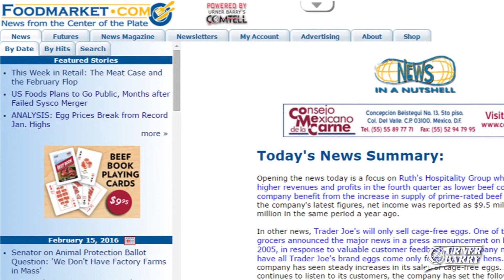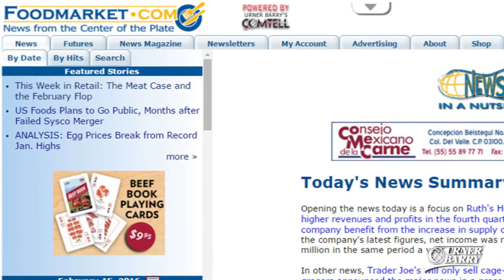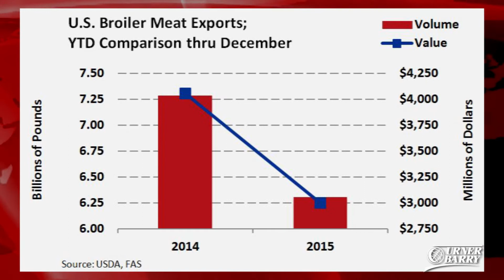GNP Product Additions; Cattle on Feed Estimates; US Chicken Exports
GNP says its flagship chicken brand will add 'No Antibiotics-Ever' and humane certified to the line; Estimates for the upcoming Cattle on Feed Report are in; US chicken exports were hit hard in 2015; Sponsored by Eastern Quality Foods